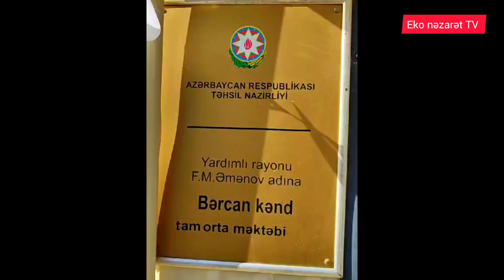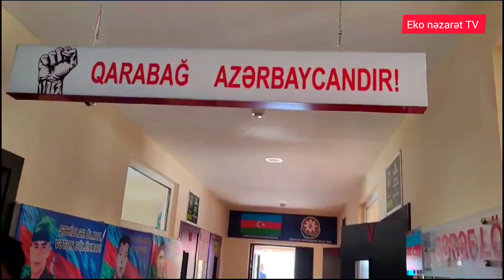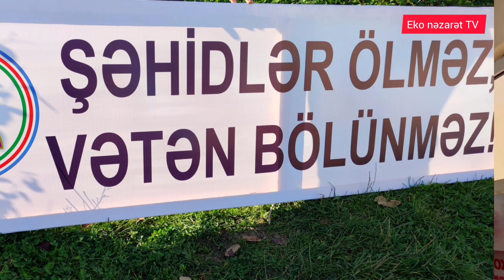Yardımlı Rayonu Bərcan F.M Əmənov adına tam orta məktəbində Zəfər bayramına aid təbdir keçirildi